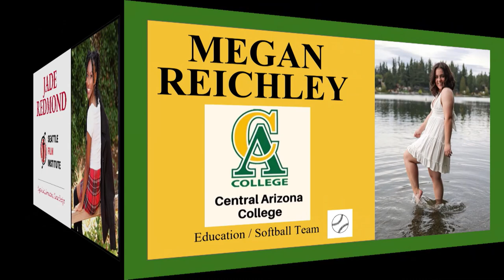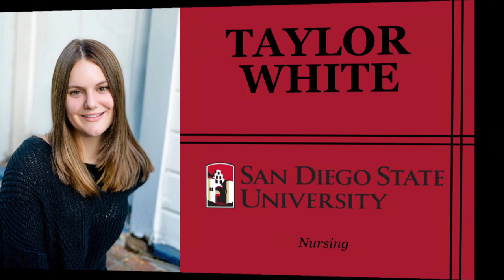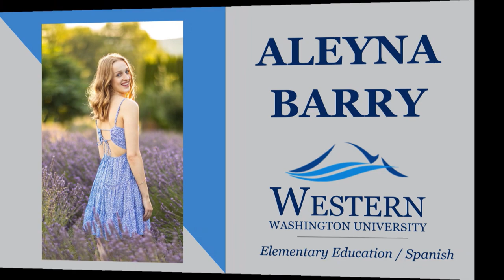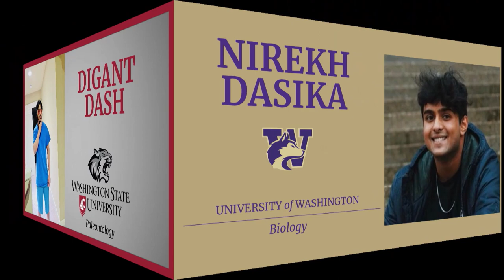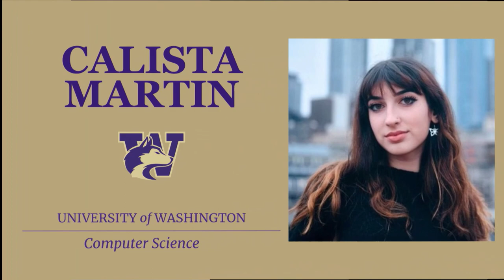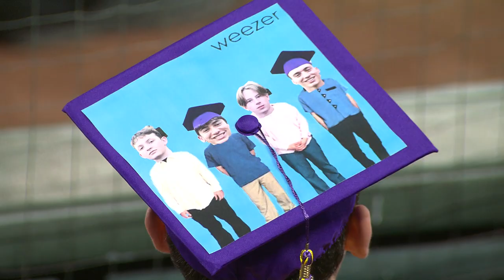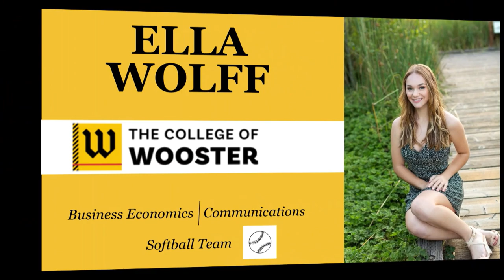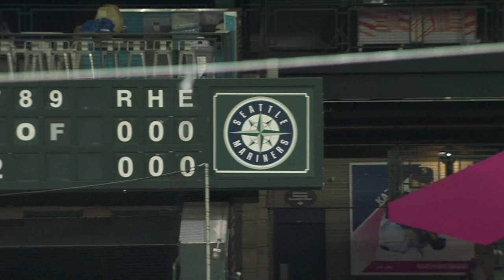2022 Issaquah High School Graduation